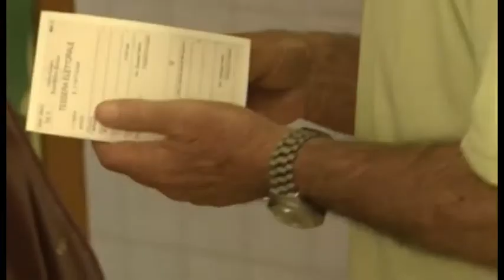Ghinelli chiama a raccolta i sindaci di centrodestra: "ora prendiamoci la Toscana"